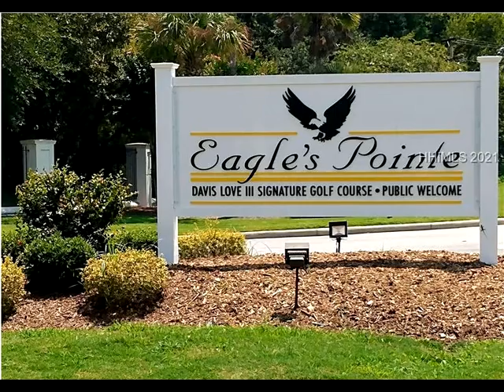45 Stratford Drive Bluffton, SC 29909 - Single Family - Real Estate - For Sale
Belmont Model, located in one of Bluffton’s best-kept secrets Eagle’s Pointe. This is a community amidst a challenging Davis Love 111 designed semi-private golf course. Amenities include clubhouse, community pool, tennis, fitness center, the 7.5-acre lake with a 3/4 mile walking path surrounding the lake. This one level home has 3 Bedrooms, 2 Baths, 2 car garage, and tons of light, updated LV throughout, and Stainless Appliances Nice sized Carolina room allowing plenty of light and a private wooded view.

CENTURY 21 Diamond Realty
18A Palmetto Way